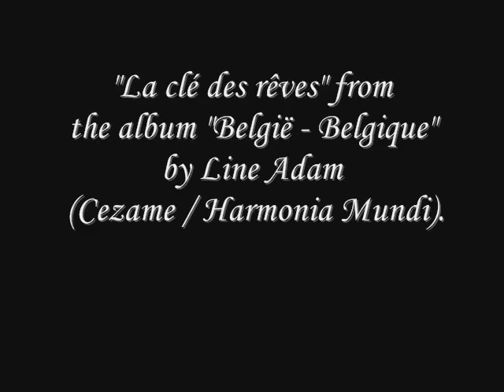Line Adam - La Clé des Rêves - Tribute to René Magritte from the album België-Belgique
"La clé des rêves " from the album "België - Belgique" by Line Adam (Cezame / Harmonia Mundi).

Line Adam est née en Belgique en 1972 et c'est à l'âge de 5 ans, qu'elle décide d'apprendre la flûte .
Elle fera des études musicales brillantes en parallèle avec l'école et à l'âge de 11 ans elle remportera le très populaire concours télévisé "Jeunes solistes" qui la propulse à l'avant de la scène. Sur cette lancée, elle remportera de multiples concours et fera de très nombreux concerts en soliste avec orchestre. Elle obtient ensuite un diplôme de piano, étudie l'orgue et abandonne l'école pour entrer au conservatoire .

Elle obtiendra ses premiers prix de flûte, de solfège et de musique de chambre à Liège puis à Bruxelles entre 1984 et 1988. Entre temps elle rencontre du monde.
Elle fera ainsi connaissance avec la chanson française et la variété. Elle jouera dans des lieux mythiques: Olympia, Casino de Paris... et fréquentera des musiciens de jazz, de rock, de musiques du monde avec qui elle improvisera en s'échappant avec aisance du style classique de ses études.

A 16 ans, Line Adam a soif d'harmonie et la composition la passionne, particulièrement pour orchestre. Parallèlement à son métier de flûtiste et pianiste elle étudiera la direction d'orchestre et se positionnera de plus en plus en tant que compositeur et arrangeur.
Elle se trouve attirée par la musique de film qui fait la part belle à la musique pour orchestre et permet de s'envoler loin des étiquettes et des carcans.

Aujourd'hui Line Adam a composé les musiques de nombreux films et documentaires pour des chaînes telles que  ARTE, FRANCE 2, FRANCE 3, et la TSR.
Plus de 900 œuvres existent à ce jour depuis l'instrument solo jusqu'à l'orchestre symphonique.
Les albums se sont succédés : Northern Flute, Sculptures, "België-Belgique , Spices
Elle compose pour plusieurs formations Belges et françaises.
Elle dirige aussi depuis 2004 le groupe polyphonique I canta Storia .
Elle s'occupe de  la direction musicale de nombreux cabarets en Belgique et en France.

Son opéra  « Sybil et les silhouettes » avec lequel elle avait été finaliste du concours européen  « Opéraj»  sera  créé par l'Opéra Royal de Wallonie en Mars 2012.